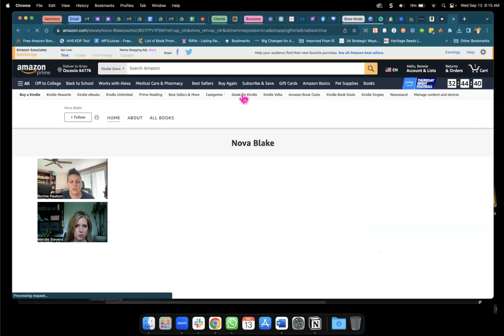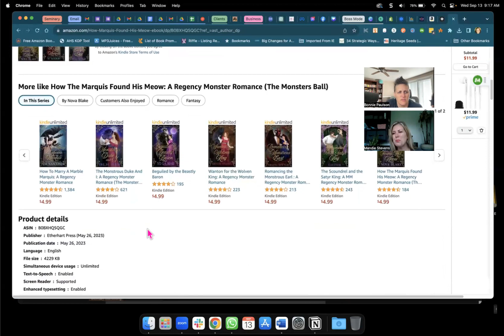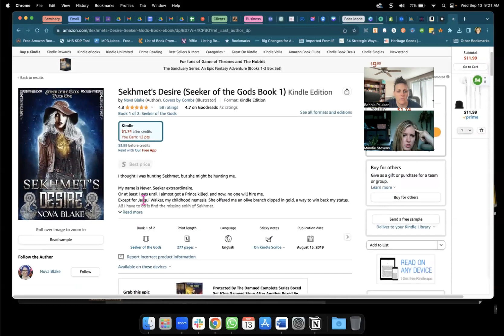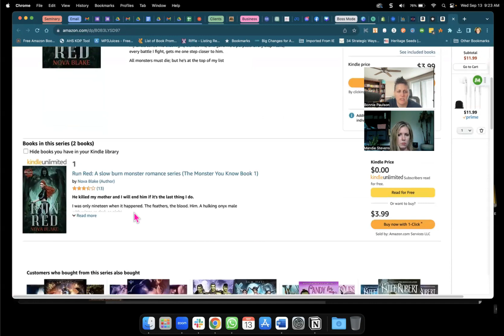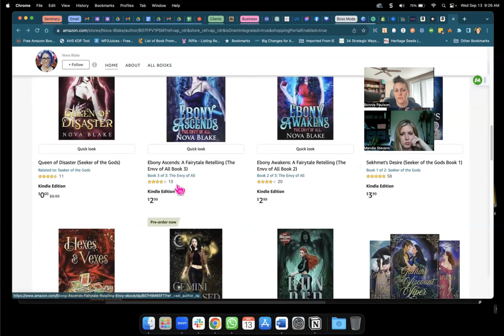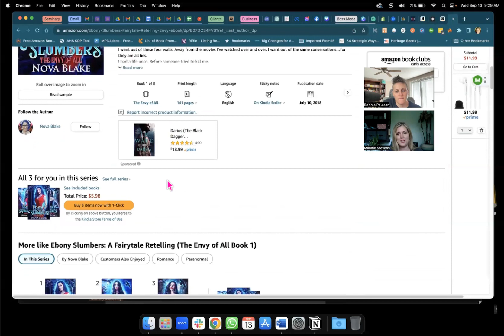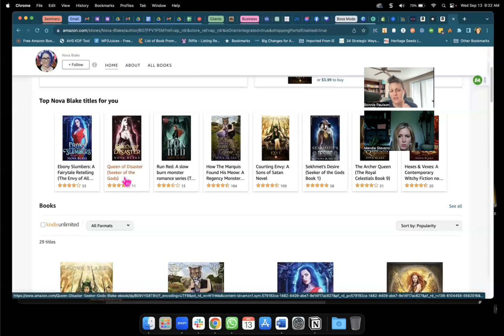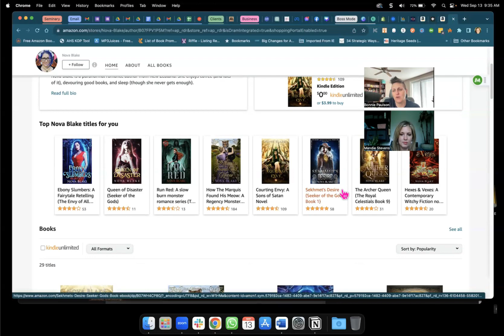Brand Spotlight! Nova Blake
✋Have a question not already featured? Ask it here!

🧰 Want to run your ads and marketing like a pro, use our tools